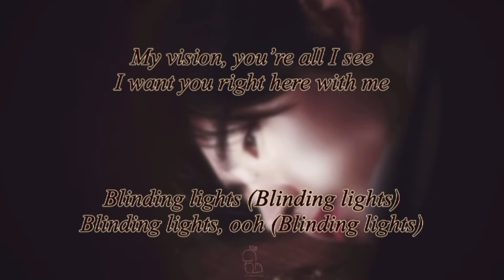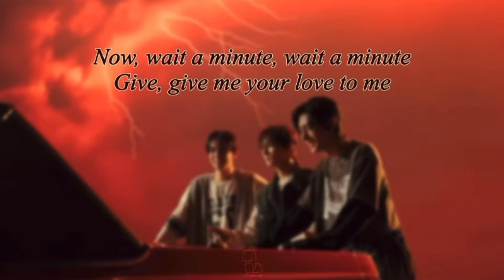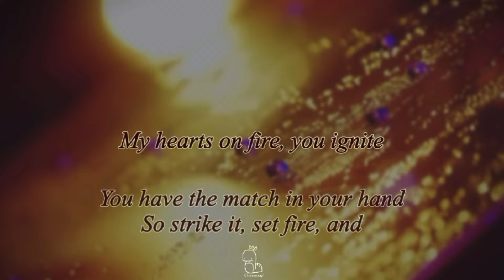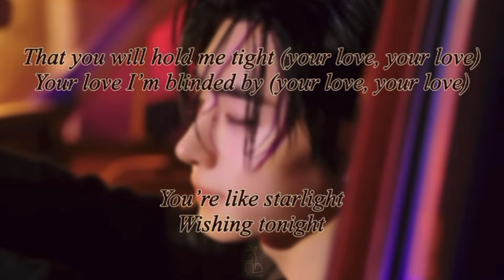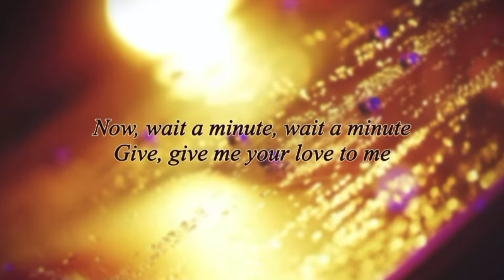ENHYPEN - 멀어 (Blind) English Version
Enhypen bsides are laced with something bc why are they so addicting?!?!

Lyrics:
*lyrics are by me!! This is only my interpretation and not a direct translation from the original lyrics. If you use them, please give credit!! Apart from the English lyrics, I don’t take credit for the song in any way, shape, or form*

If you wish for me to do an English rewrite, please feel free to suggest any songs in the comments! And I’ll try my best to make it happen.
♥Verse 1: Jungwon, Jake♥
My love for you’s immortal
Feel it deep within my heart
I know you are my destiny, mm-mm
You’re like the air that I breathe
You’re the one thing I need
Your bright light gives me clarity

♥Pre-Chorus: Heeseung, Sunghoon, Sunoo♥
And when I see you, oh god
A blessing sent from above
Blinding lights (Blinding lights)
Blinding lights, ooh (Blinding lights)
My vision, you’re all I see
I want you right here with me
And every time you say you love me
Girl, you’re making me greedy

♥Chorus: Jake, Ni-ki, Jay, Jungwon♥
Tranced by your light, control me
You got me mesmerized (Blinded, blinded)
Feels like I’m hypnotized (Blinded, blinded)
You’re like starlight
Wishing tonight
That you will hold me tight (your love, your love)
Your love I’m blinded by (your love, your love)

♥Post-Chorus: Sunoo, Ni-ki♥
Now, wait a minute, wait a minute
Give, give me your love to me

♥Verse 2: Jungwon, Heeseung♥
Tunnel vision, I’m set to
Be focused only on you
I’d go to lengths only for you
Woah, nothing could compare to your light
Only crazy for you, baby
My hearts on fire, you ignite

♥Pre-Chorus: Sunoo, Sunghoon, Jay♥
You have the match in your hand
So strike it, set fire, and
Burn my life (Burn my life)
Burn my life, ooh (Burn my life)
I won’t dare put up a fight
You drive me crazy and I
Will play with fire, might get burned
But at least you’ll be by my side

♥Chorus: Jungwon, Ni-ki, Jake, Sunghoon♥
You’re like starlight
Wishing tonight

♥Bridge: Ni-ki, Heeseung♥
If I go blind, would you still love me?
Restore my sight, you’re all I see
Oh, my love, love, love
Oh, my love, love, love (Oh, my love, love, love)
Even if I’m blind, my eyes still look for you (Woah)
Blind me or burn me, I’ll still always want you
You shine brighter than the sun, I’m
Like your moon, we’re far apart, but at least we’re in the same sky

♥Chorus: Heeseung, Ni-ki, Jay, Jungwon♥
Reach out for you
Reach for me too
Promise I’ll hold you tight (hold ya, hold ya)

♥Post-Chorus: Sunghoon, Ni-ki♥
Now, wait a minute, wait a minute (Yeah)